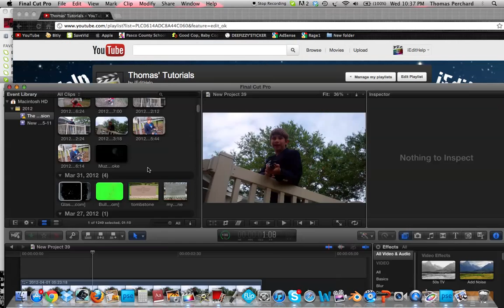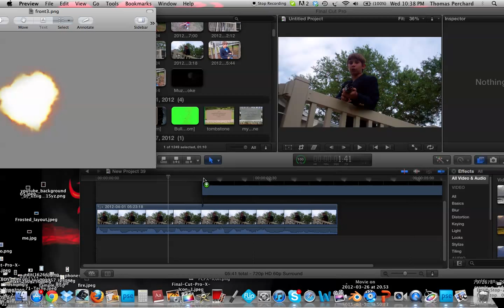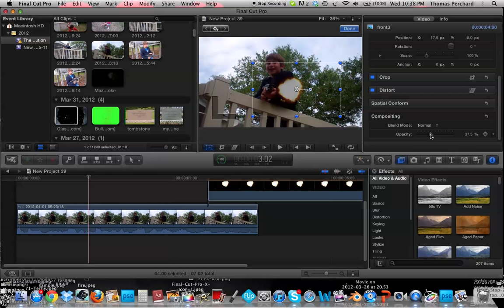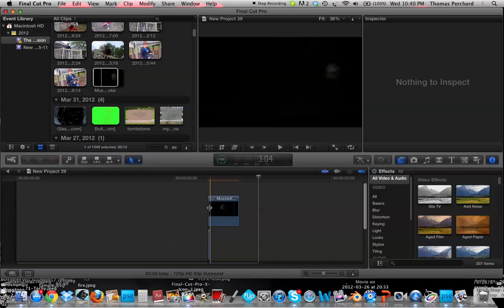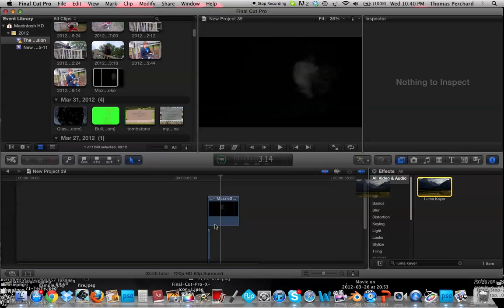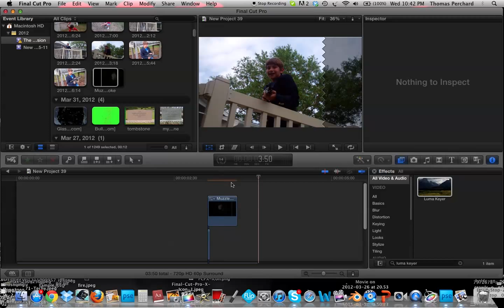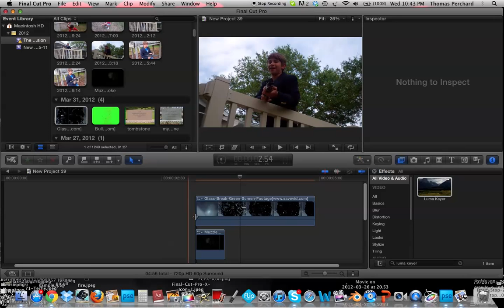How To Do A Breaking Screen Effect In Final Cut Pro X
Today, Thomas shows how to do the screen crack effect in FCPX. Any questions on this tutorial? Be sure to leave them below.